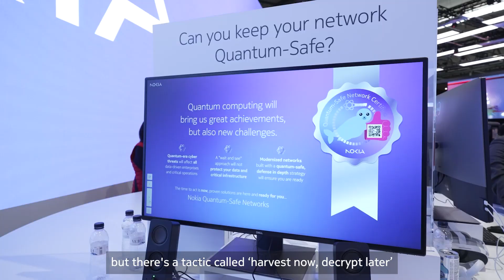Shaping data security with quantum computing | Nokia MWC 2024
Our roving reporter is on the scene at MWC24 with James Watt, Vice President Optical Networks, to dive deeper into network security in light of advances in quantum computing.